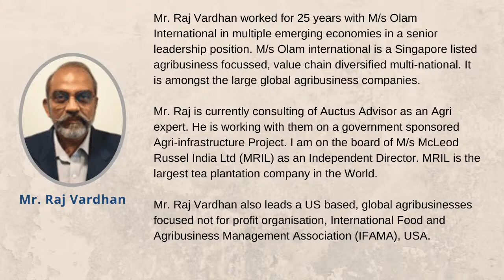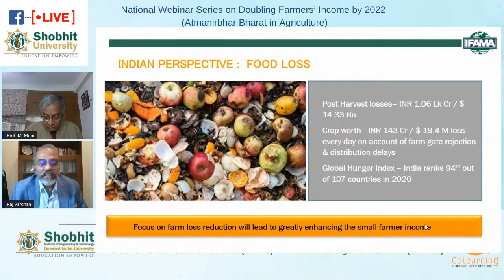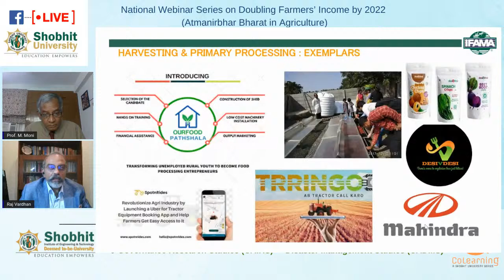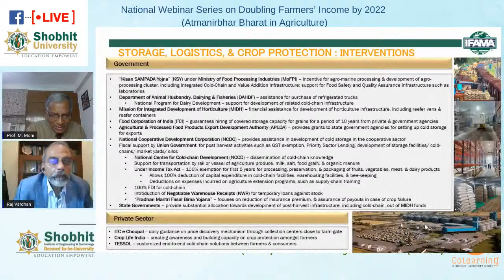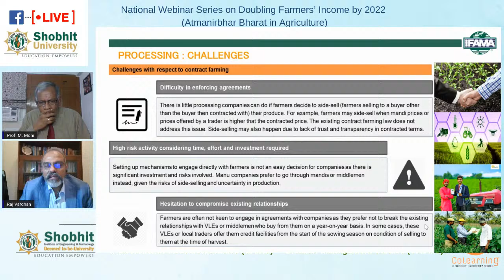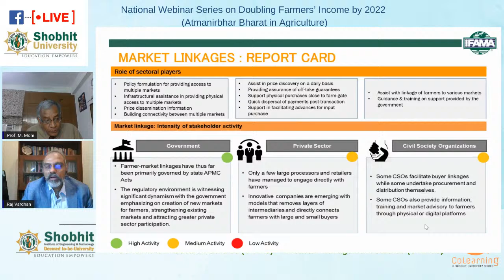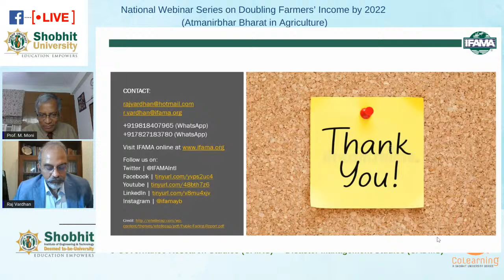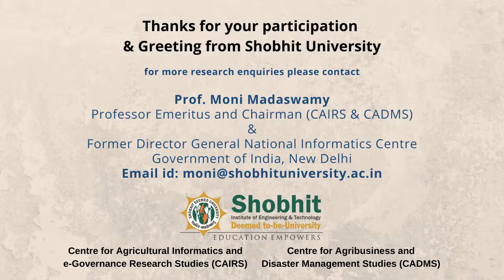CoLearning: Post-Production Interventions: Maximizing Value for Farmers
Topic: Post-Production Interventions: Maximizing Value for Farmers
Guest Speaker: Raj Vardhan, Independent Director, Mcleod Russel India Limited, Kolkata.Consulting Agri Expert, Auctus Advisors, Delhi, President, International Food and Agribusiness Management Association (IFAMA), Cornavallis, USA & Former Senior Vice-President, Olam International, Moscow, Russian Federation
Moderator: Prof. M. Moni, Professor Emeritus and Chairman (CAIRS & CADMS) Shobhit Deemed University, Meerut & Former Director General, National Informatics Centre, Government of India, New Delhi